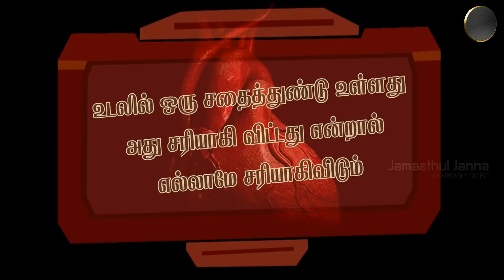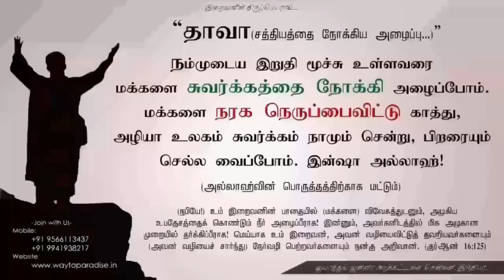உள்ளத்தை பாதுகாக்கும் கேடயம்! ᴴᴰ┇Protect Your Heart from Shaitan!┇Way to Paradise Class | Short Film